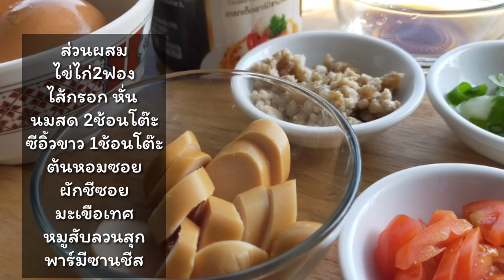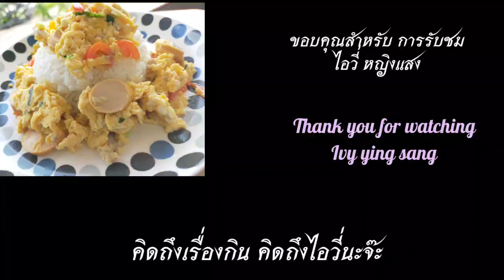ข้าวไข่คั่ว ภูเขาไฟ กับข้าวทำง่ายๆ เมนูไข่| Ivy Ying-sang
ไข่ คั่ว หมู